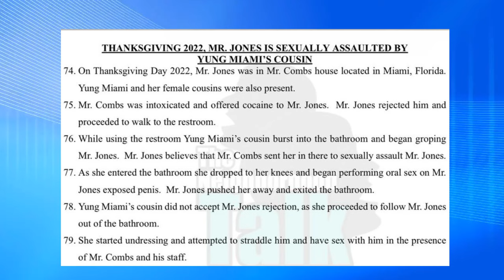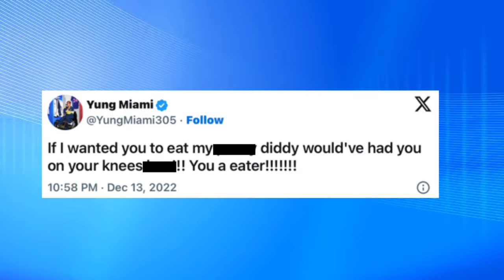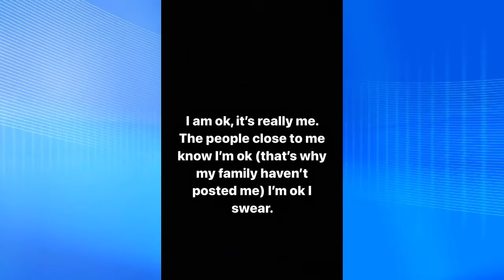🚨 Yung Miami Dragged Into Diddy's Legal Drama! Youngboy's BM CLAIMS Her Kidnapping Was a JOKE!